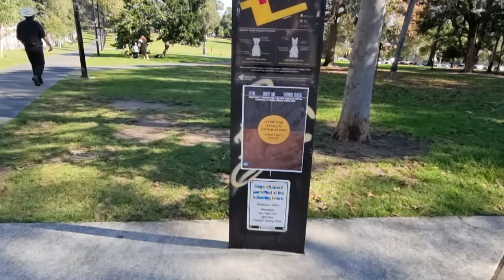Camperdown Park- Newtown- Sydney. Graffitti -Street art.